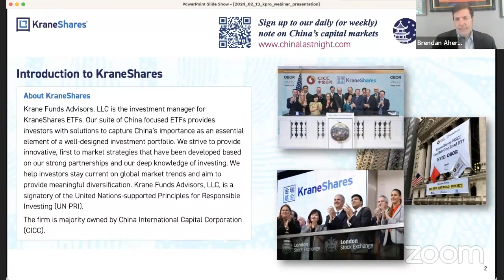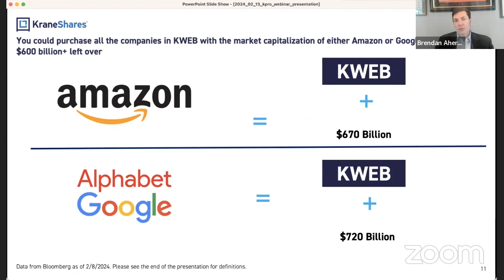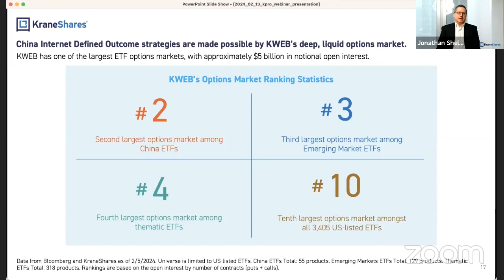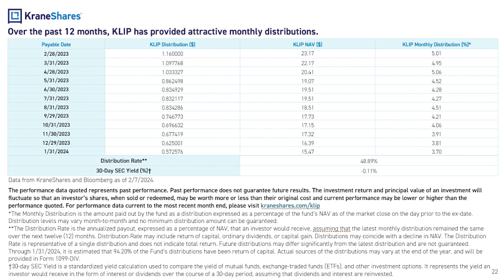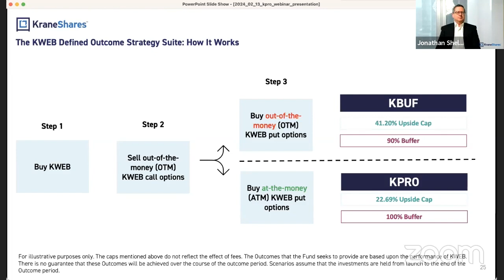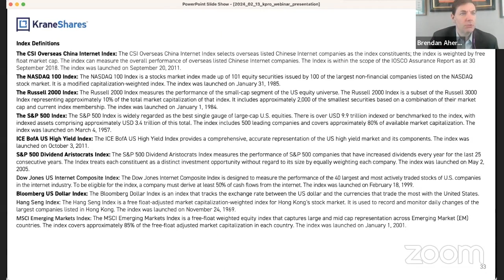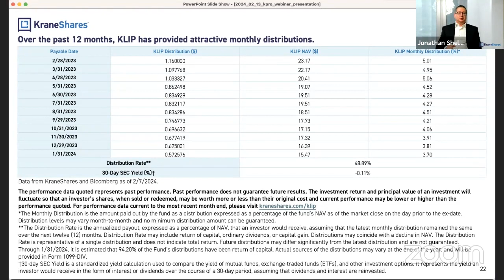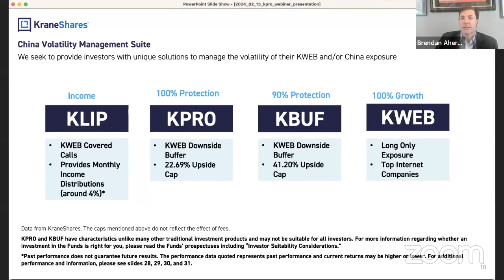Embracing Volatility: Investing In Today’s China Market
We are currently seeing a record valuation disparity between the US and China. Fundamental analysis would suggest that now is the time to invest. But, as 2024 gears up, volatility persists. How can investors take advantage of this opportunity without succumbing to volatility? The answer might be to embrace it.

At KraneShares, we have developed multiple strategies to help investors dampen or even benefit from increased volatility in the China Internet space. These strategies include the KraneShares China Internet & Covered Call Strategy ETF (ticker: KLIP) and the new KraneShares 100% KWEB Defined Outcome January 2026 ETF (Ticker: KPRO) and KraneShares 90% KWEB Defined Outcome January 2026 ETF (Ticker: KBUF) we will introduce in this webinar.

Join Brendan Ahern and Jonathan Shelon as they discuss current market conditions, how to put volatility to work in China's Internet Sector, and introduce brand new strategies from KraneShares to help investors manage their China exposure.

What we will cover:

The latest developments in China's internet sector
KWEB's volatility and its implications for investors compared to other global markets.
The risk/return benefits of applying covered call and other structured outcome strategies to KWEB
Comprehensive Q&A

Revised in June 2024.

Please note that all mention of income with regards to KLIP in this content refers to option income, unless otherwise specified.

The webinar contains the speakers’ opinions. It should not be regarded as investment advice or recommendation of specific securities. Holdings are subject to change. Securities mentioned do not make up the entire portfolio and, in the aggregate, may represent a small percentage of the funds.

KPRO and KBUF have characteristics unlike many other traditional investment products and may not be suitable for all investors. For more information regarding whether an investment in the Funds is right for you, please read the Funds’ prospectus including “Investor Suitability Considerations.”

For KWEB standard performance, top 10 holdings, risks, and other fund information, please

For KLIP standard performance, top 10 holdings, risks, and other fund information, please

For KPRO standard performance, top 10 holdings, risks, and other fund information, please

For KBUF standard performance, top 10 holdings, risks, and other fund information, please